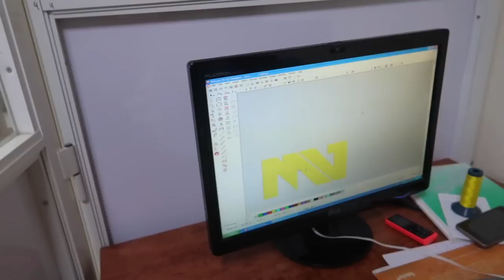Making A Real PC Gaming Chair From Car Seat